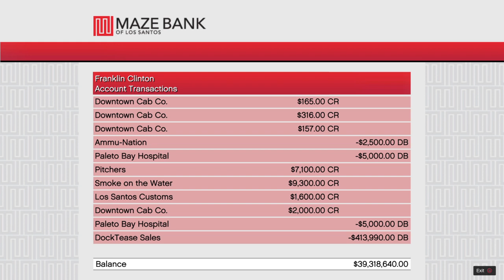Grand Theft Auto V | Robbing a Store in Story Mode